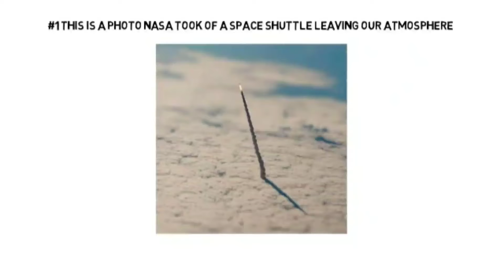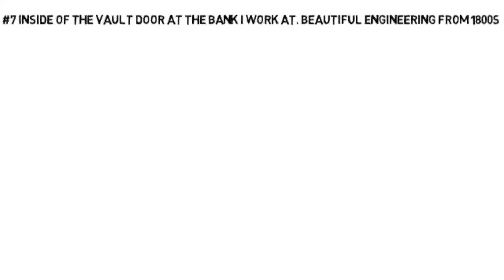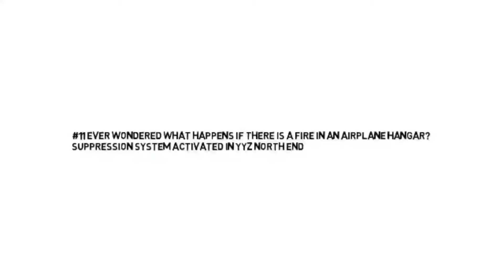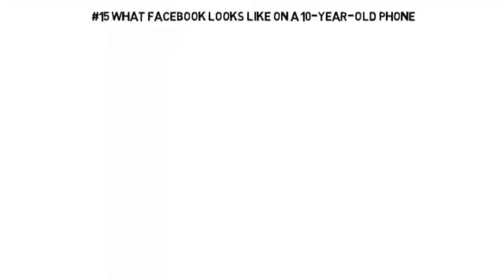15 Rare Photos Reveal The Unseen Side Of Thing.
Hi Guys we are here with new video please watch till end .